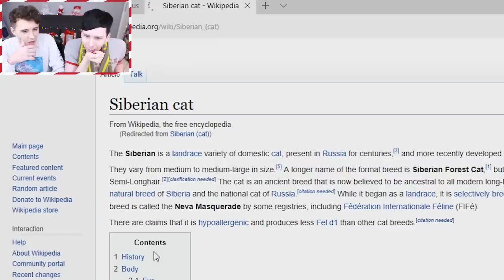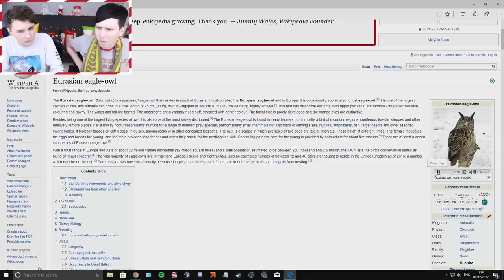What Patronus Animal are Dan and Phil?! - Pottermore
We take the Harry Potter Patronus quiz and find out what animal represents us!